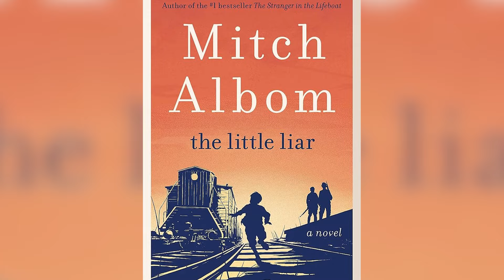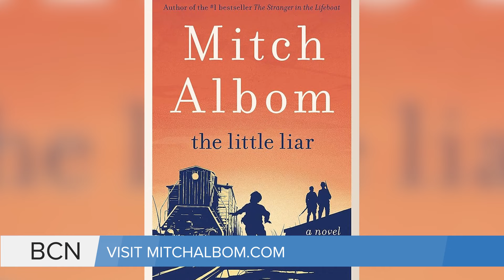The Little Liar - The Lies We Tell and their Impact | Mitch Albom | GUEST